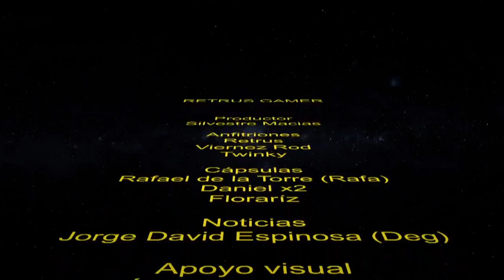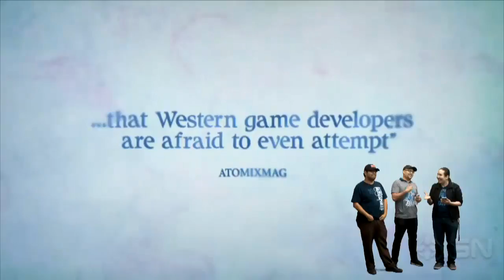PROGRAMA DEL 25 DE ENERO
Acompañanos  cada viernes A las 6:30 pm hora de México , para recordar muchos juegos de nuestras épocas de gloria y enterarte de las noticias más actuales del mundo de los videojuegos con Retrus,  Viernez y Twinky